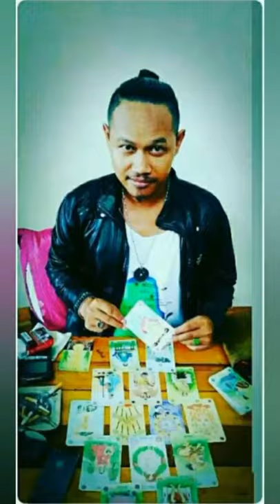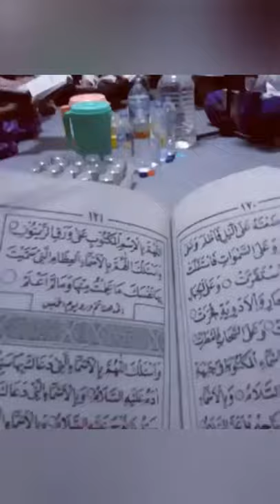masalalu & masakini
dulu kemarin dan sekarang